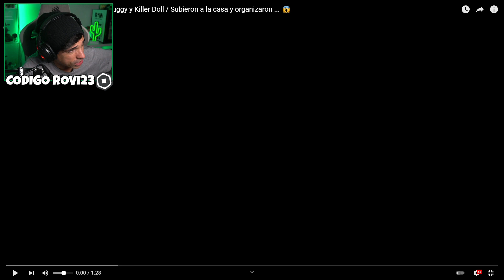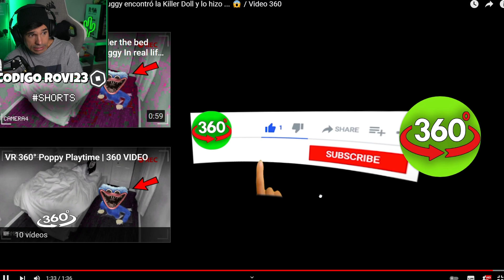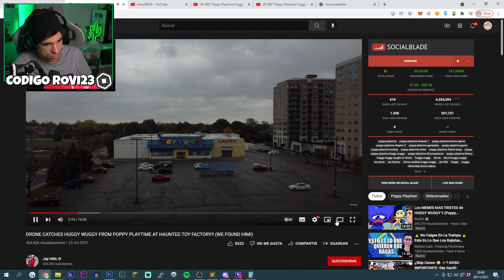HUGGY WUGGY VISTO con la MUÑECA de SQUID GAME en la VIDA REAL !! | Rovi23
En este nuevo video de videos sobre poppy playtime vamos a encontrar de nuevo a huggy wuggy en la vida real!